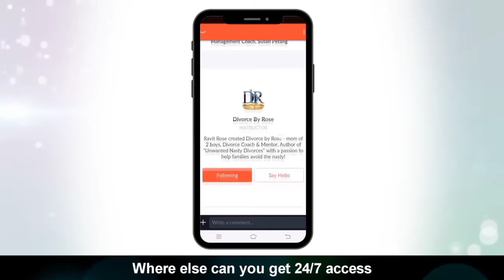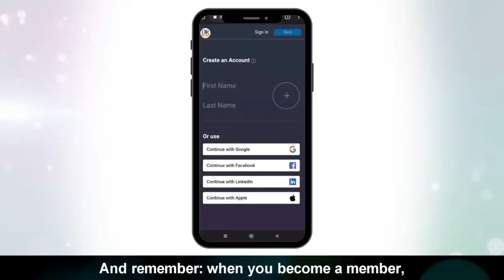What Kind of Divorce Coach Do You Need?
So many people ask me this question: What kind of coach do I need? Well, I always say: you need multiple coaches. They say "what ... no... but I only have one issue...”  And I say:  you may have one issue today but you're going to have many more coming. Why is that?

Because as you’re going through the process of deciding whether or not to divorce, as you are going through the process of separation and as the motion starts to move, there are different factors that start to show up.

First, there is going to be a thought about: I need help with myself, I'm not good with myself or I'm having issues. Then there is going to be issues with the children and then, you will have questions about your work or your career and then you're going to have questions about finances.  There are so many different areas of your life that have to be discussed, thought about and revamped that you are going to need the help of coaches from various industries that offer various services to help you answer your questions. And this is one of the most beautiful things that you have with Divorce by Rose.

You are here in this Divorce Community APP surrounded by other like-minded parents who are thinking the same thing as you, asking the same questions, have the same thoughts and who could learn from you and who want to engage with other parents, who want to feel that they’re not alone, who want to share their wisdom or their trials and tribulations.  This is what human nature needs: that support system.

And the other best part is that you are surrounded by coaches who have been carefully selected because they have the tools, the strategies, the wisdom and the experience to help you through that particular situation. One day, you might need help with your finances, there is a Finance Coach in Divorce by Rose. Then you might need help with your children, there are coaches in there who have online courses on how to speak to your children and how to have conversations. Then you might have issues with yourself, you are not feeling good with yourself- we have plenty of coaches who are there to help you with self development, to learn about yourself, to understand yourself better and to understand how you got to where you are right now. So, whether you are a mother or a father and you’re contemplating divorce or newly separated, there are courses and support teams inside Divorce by Rose that are specifically designed to help YOU to answer YOUR questions. This Divorce by Rose APP was created specifically to help parents answer their questions by coaches, experts and professionals who have the answers- to liaison these 2 communities together because I know that you have the questions that you won't be able to find on Google or online or anywhere else.  But I know that these coaches have the wisdom, the expertise and the experience to help you make your life and your post divorce life easier than it is today.

Inspired by Ravit Rose: Divorce Coach & Mentor | Author of "Unwanted Nasty Divorces" | Founder of the Divorce by Rose Community App designed for parents who are either contemplating divorce or newly separated and wondering "Should I stay married or should I get divorced"?

We are not pro marriage. We are not pro divorce either. We are a select group of coaches, experts & professionals from various industries offering you realistic strategies and solutions and support to help you find the LOGICAL answers that YOU need to help you decide whether you should stay married or get divorced. And then, regardless of your decision, we provide you with your next steps.

Join us ANONYMOUSLY in this powerful social networking app- simply use a fake & fun name and take advantage of all the 24/7 access to support.
To purchase Unwanted Nasty Divorces